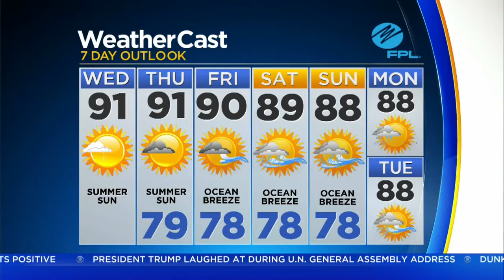CBSMiami.com Weather @ Your Desk 9-26-18 6AM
A 20 percent chance of showers and thunderstorms before 11am. Mostly sunny, with a high near 91.